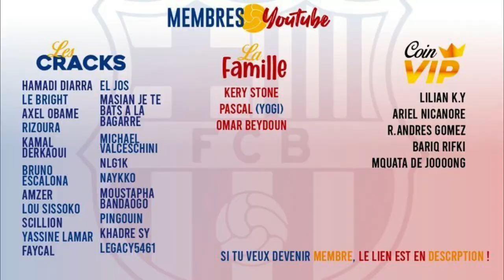WAAAAAAA....Osasuna - Barça (1-2)